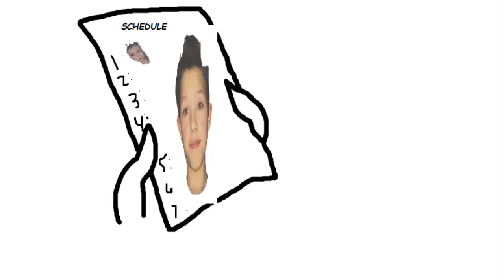JACOB FANFIC READING PART 69 (MUST WATCH) (JACOB HAD SEX WITH HER)